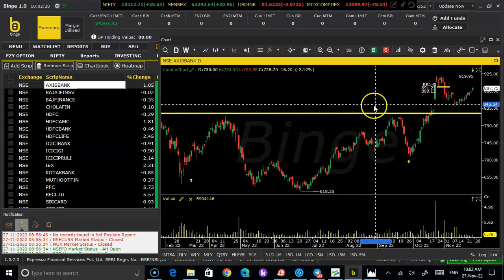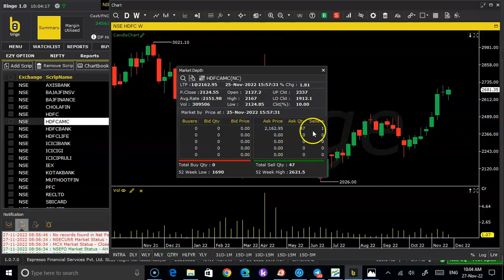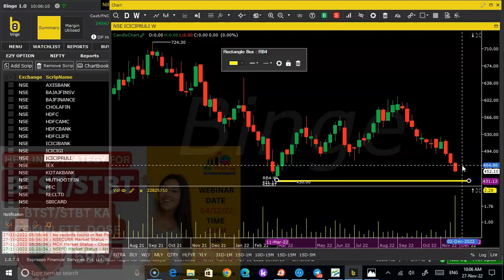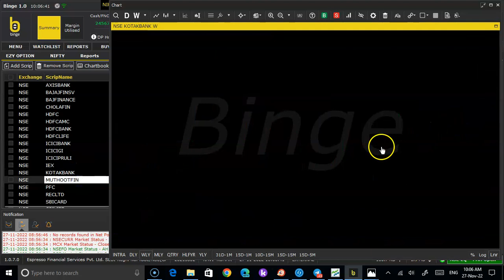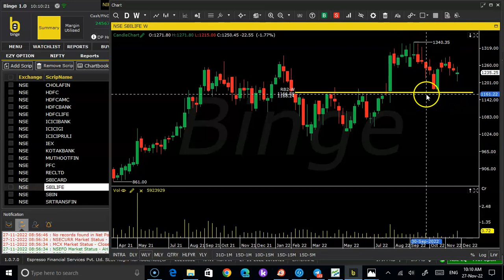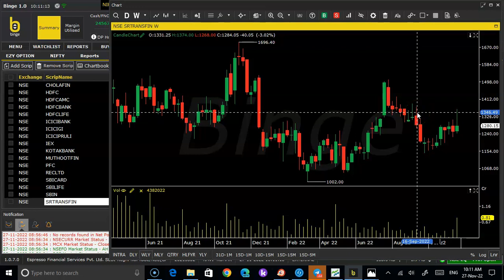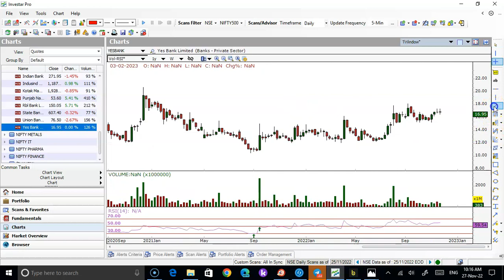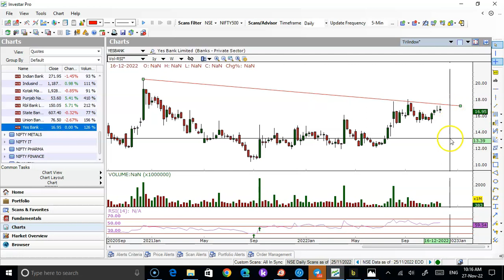WEEKLY ANALYSIS OF ALL FINANCIAL STOCKS FOR 28TH NOV 2022